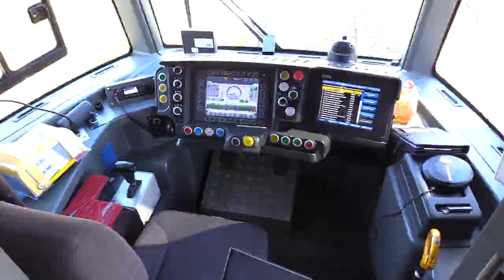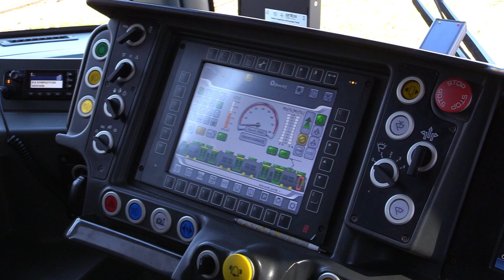Tramwaj trudny w obsłudze? 31.10.2022